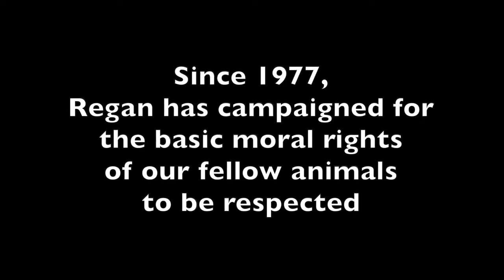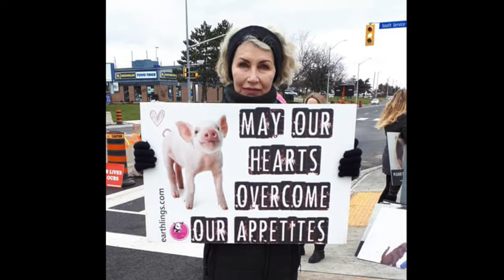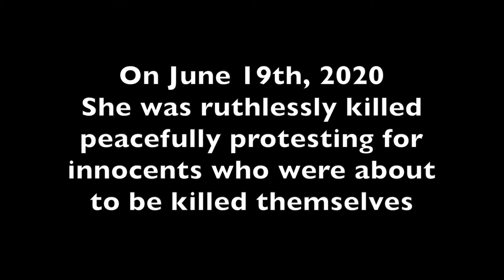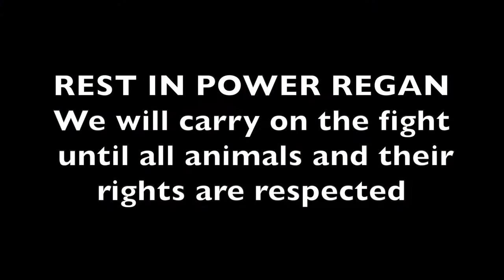Tribute to an Animal Advocate: Regan Russell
On the 19th of June, an animal advocate was ruthlessly killed while peacefullying trying to build respect for our fellow animals and their rights.  This short tribute is to help keep her memory alive.  Here's what Toronto Pig Save said about this injustice:

'We are devastated to announce the tragic death of Regan Russell, a compassionate animal advocate who was killed today outside of the Fearmans Pork Inc. slaughterhouse in Burlington, Ontario in Canada.

Regan died after being run over by a transport truck full of pigs.

Regan was a fearless fighter and a peacemaker. She bore witness today to offer water to the pigs on a scorching hot day, offering them a final moment of peace - as she had done many times before in legal protest

“Regan was a kind, elegant, strong, and courageous person,” said Anita Krajnc, founder of the Animal Save Movement. “She was a mentor to others, and she always did activism with kindness in her heart.”

Regan had been an animal advocate since 1979, attended vigils weekly for years, and cared deeply about justice for animals, racial justice, and protecting the vulnerable.

Ten thousand pigs are slaughtered at the Fearmans Pork slaughterhouse every day. Toronto Pig Save activists have been holding regular vigils outside Fearmans since 2014 when Quality Meat Packers closed in downtown Toronto.

The tragic death comes two days after the controversial agricultural gag (“ag gag”) law, Bill 156, was passed in Ontario. Bill 156 is designed to cover up animal cruelty on farms and during transport.

We ask that Michael Latifi, CEO of Fearmans, agrees to release the pigs who were on the transport truck that killed the activist, to a sanctuary as a sign of compassion and respect.

Toronto Pig Save will be holding a candlelight vigil outside Fearmans slaughterhouse to honour her life. Just like we speak up against Fearmans for murdering innocent beings, we will not stand back as that industry of death shamelessly steals the life of a warrior. She died fighting against an industry that hides the truth, as shown by the passing of “Ag gag” legislation, Bill 156, just days ago.

Regan was a wife, a daughter, a best friend, and we will not let the candles go out.

Take action to help Regan Russell and other animal activists and gain justice by calling/emailing Michael Latifi, CEO of Fearmans: 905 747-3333 and and Halton police chief

🤔 GO VEGAN FOR REGAN 🤔
Free 22 day support program to get started:
(Recipes, resources and a team of mentors/registered dietitians)